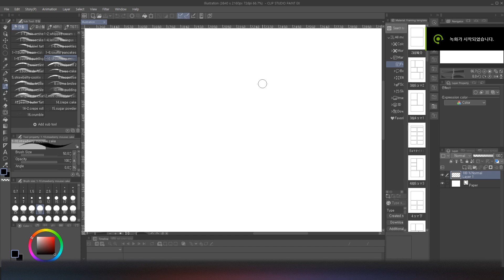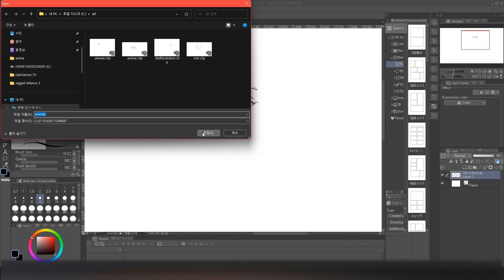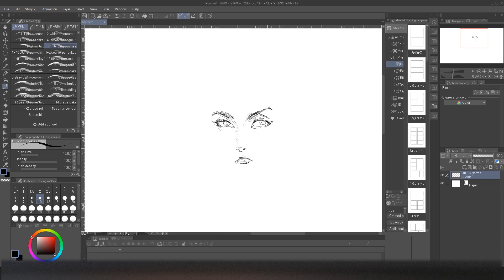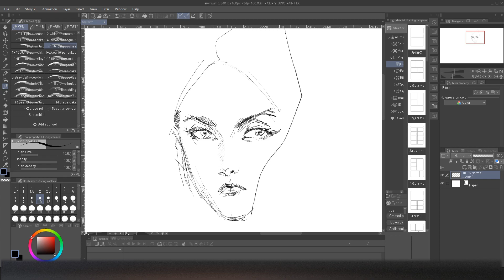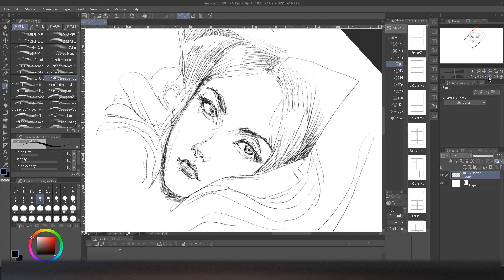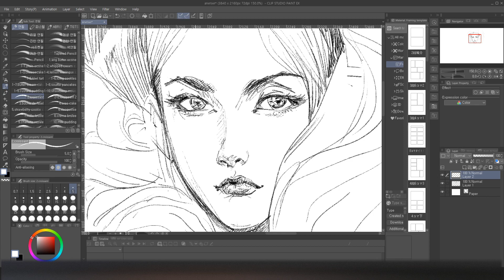여자 얼굴 그리기 상상해 디지털 아트 만들기 레퍼런스 참조 없이 생각만으로 드로잉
게임 놀이터에서 그림 놀이로 얼굴을 상상해 그려봅니다. 참조 없이 생각만드로 이미지를 그려봅니다.